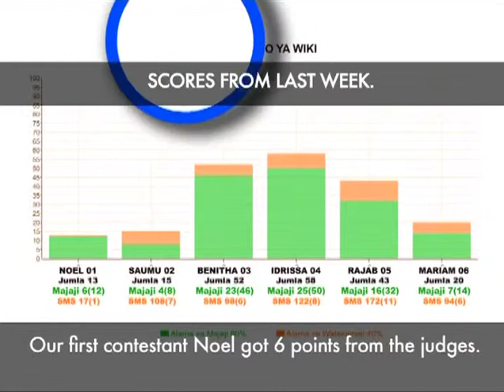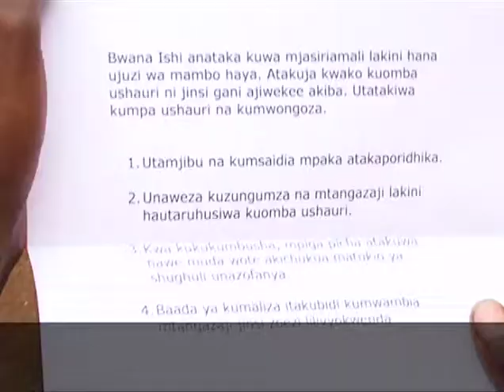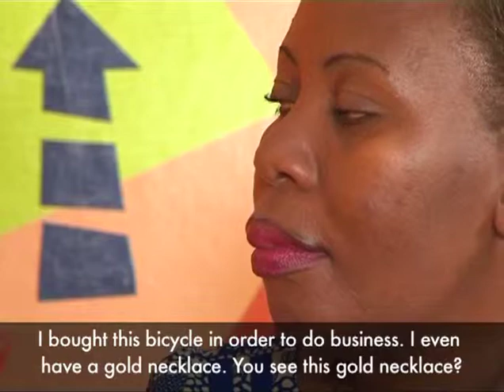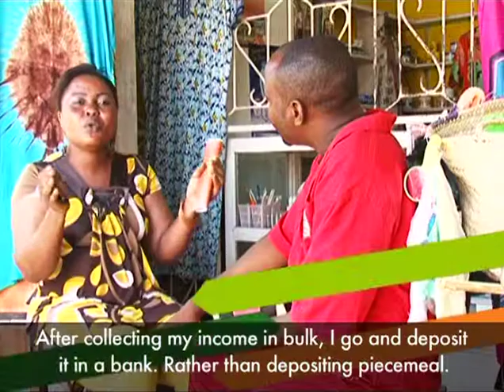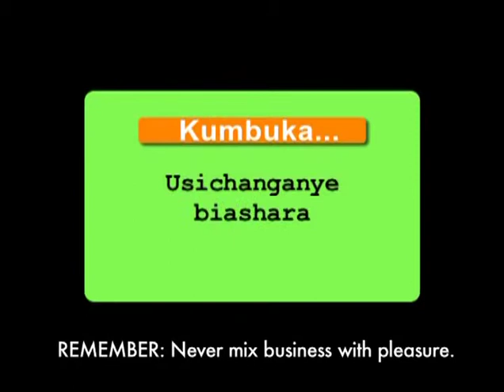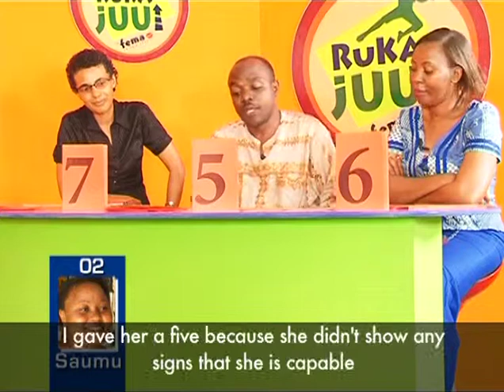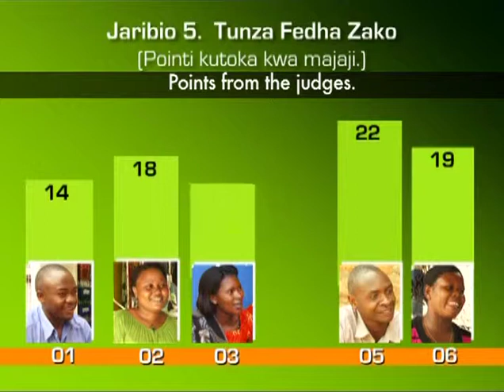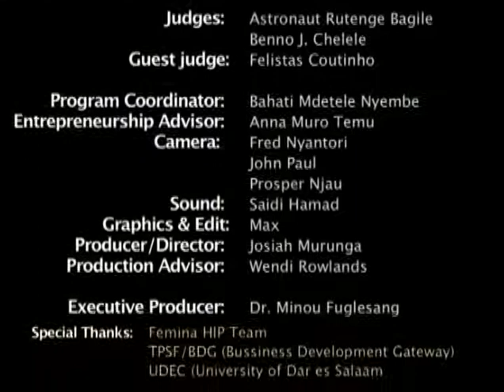Ruka Juu Episode 6 : TAFUTA MTAJI WA KUFANYIA KAZI/Find Working Capital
Washiriki wanatahiniwa ni kwa kiasi gani wanaelimu/uwezo wa kupata mtaji.

We want to measure how knowledgeable the contestants are in terms of how and where to access capital/loan.